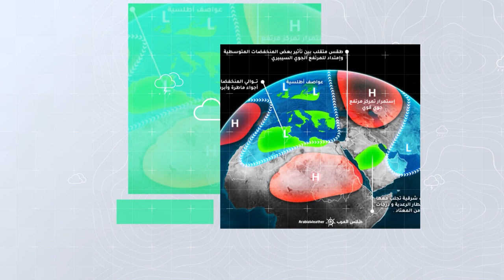طقس العرب - السعودية | النشرة الجوية الأسبوعية | الأحد 13-3-2022